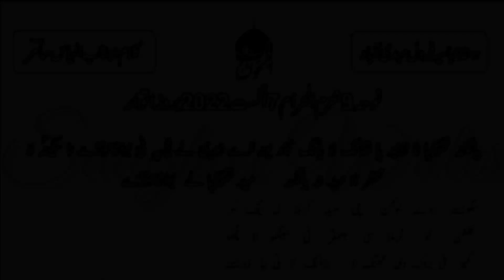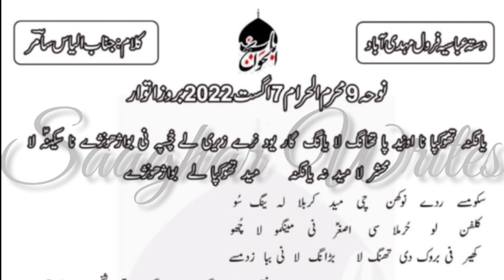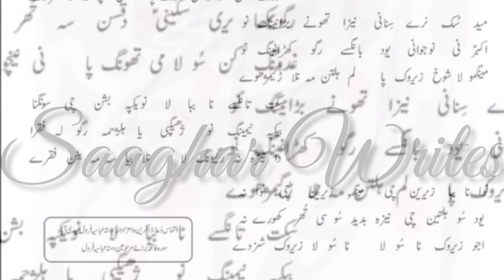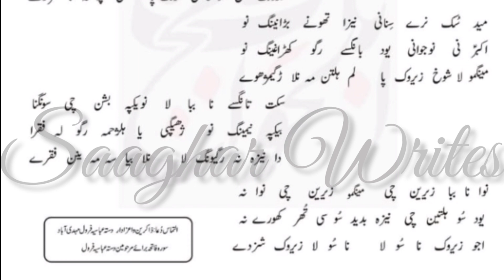NEW BALTI NOHA 2022 | 1444H || FIDA ALI BALTISTANI || ZERI LA RCHASPA NI BACHUNCHEY NA SAKINA LA....